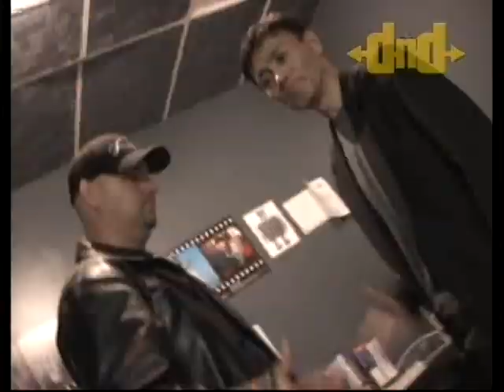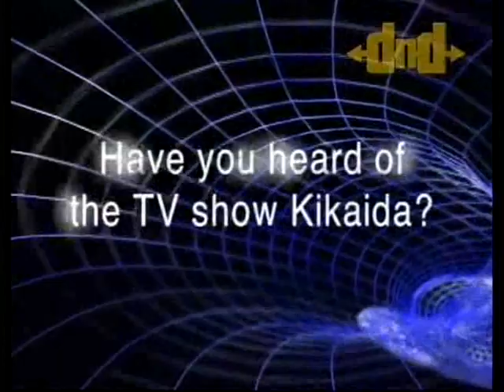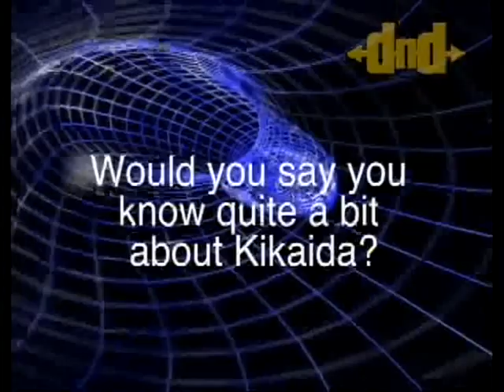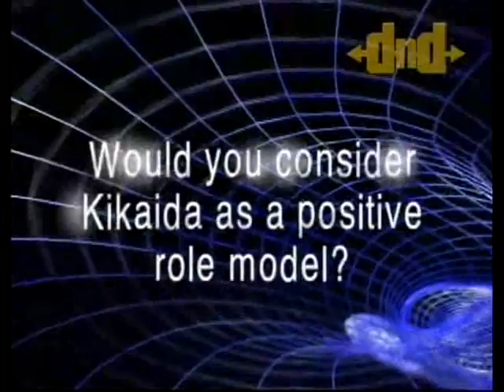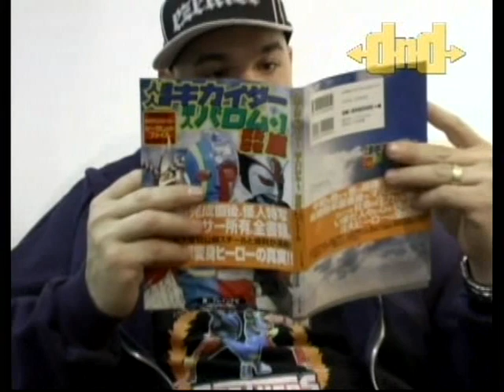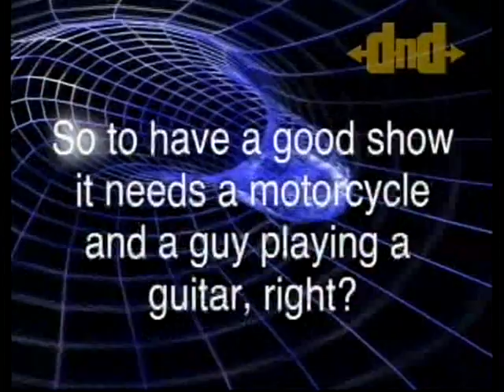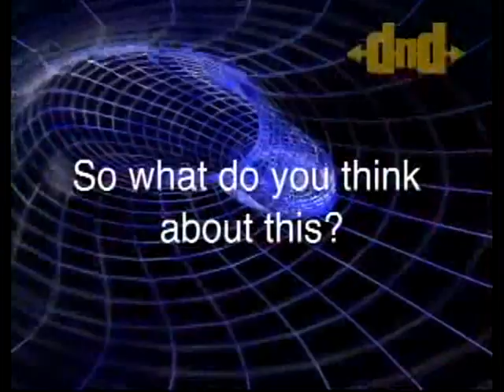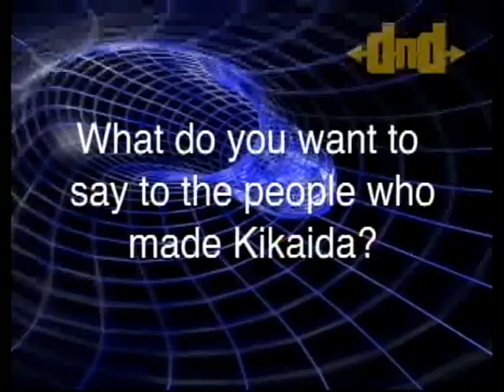Dis n Dat Kikaida Special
Dis-n-Dat Television series presents the 30th anniversary or Kikaida in Hawaii Special!   Starring Kutmaster Spaz, Alison Kam, and Dill Sweet.  Featuring: Ban Daisuke, Joanne Ninomiya, Michael W. Perry and more!  Dis-n-Dat is the creation of Kutmaster Spaz!
Kikaida Episode Produced and directed by Sam Campos
Editing by Dustin Malama